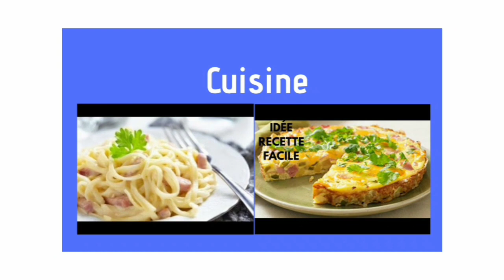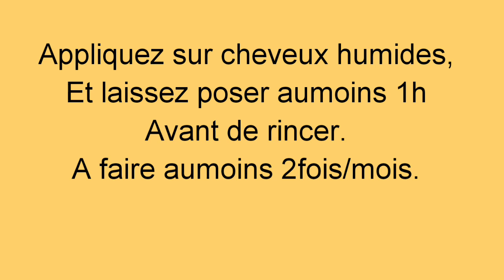DIY, MASQUE, EPAISSIR, Donner, VOLUME, CHEVEUX, Crépus, Fin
je partage avec vous, un masque puissant, qui va redonner brillance, souplesse aux cheveux, avec des ingrédients riches en propriétés qui accélèrent, stimulent naturellement la pousse des cheveux tout en leurs redonnant du volume .
J'espère que ça vous sera utile ooo ☺️👌..
-- Il vous faut :
** yaourt nature ou banane ou avocat ;
** miel;
** citron;
** Huile d'olive ou coco.

--Videos qui peuvent t'intéresser 👇
👉 Lotion activ pousse de cheveux 👇

-- FACEBOOK, INSTAGRAM ( Ksd diane)
-- Chaîne couture... KSD diane

Mieux me connaître 👇👇👇

🤩Je me prénomme diane et mes proches m'appellent KSD.. Je suis 🇨🇲Camerounaise, maman et fan de tout ce qui est art Manuel et astuces naturelles, d'où la création de mes chaînes ( diane astuce et KSD diane)..
🤩 Mon but sur cette chaîne est de partager avec vous mes passions et astuces de la vie quotidienne ☺️...
🤩 Je serais très ravie de t'accueillir dans la famille 😘..

*** je filme avec un tel de marque Honor 7, et j'édite avec FilmoraGo